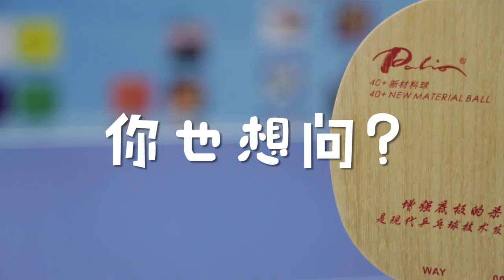乒乓找教练 117 正手连续拉球的一大秘诀，重心交换全靠它！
回答：看来大家伙是信任我，我猜你问的应该是正手拉球初期的那个形态吧？今天就你的问题我多说几句：当下的弧圈球技术，引拍的位置无需过低，尤其是新材料球的使用，对技术动作的沿革冲击极大，业余选手我想也稍微应该知道一点。

至于你说的“沉肩”二字，那是一个约定俗成的说法，我想只要你处理好重心交换，引拍的时候持拍手一侧的肩不高于另一侧的肩就可以了，无需沉得过多。现在正手弧圈，包括反手，为什么要强调先撞后摩擦呢，因为现在新材料球，力量、旋转、速度都不如原来赛璐珞球了，所以说你现在如果沉肩过多，前臂的位置过低，那还真不容易把别人打死了，因为你的球不往前走啊，上下太多了。

其实所谓的“沉肩转腰”，是为了达到放松和合理的蓄势，以及衔接下面动作那个过程的，如果你端着肩，那动作必然是紧张的，而且上身和下身在做动作的时候是分家的，那还怎么打球啊。

合理地使用下肢：脚、膝盖、腰胯，就是为了解决肩膀放松的问题，有了这个放松，不单单是你的击球前的引拍，还有还原和下一板球呢，那都是至关重要的。

说到要领，你比如我现在教小孩打球，用一句太极拳的术语啊，“起式”的时候，我要求前臂是前伸的，看见对方拍子触球了，你必须是先动腰，腰的转动方向既要有水平方向，还要有那么一点上下方向，这样的话，你再带动你那个前臂，沉肩的感觉自然就出来了。纯水平的不行，纯上下的更不行。

我现在绝不接受，对方那球还没出手呢，这边持拍那手已经摆在击球那一侧了，那你动作容易僵在那了，那动作一定没有连续，是一个一个蹦出来的，你连接的感觉就没了，你就找不着那个以腰带手，放松连续那感觉了。